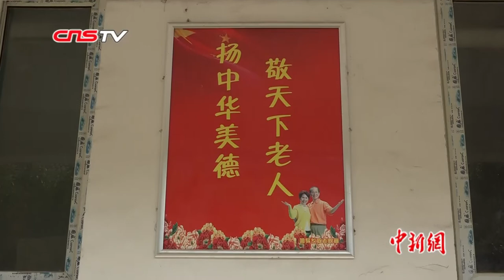中国相加210岁百岁老夫妻的长寿秘诀：勤快 心态好 // 105-year-old Chinese Couple share their secret of longevity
在安徽省合肥市肥东县响导乡敬老院，有一对相加210岁的百岁老夫妻。两位百岁老人，爷爷叫王家朋，奶奶叫陈红英，都是1913年出生，105岁。尽管年过百岁，但两位老人身体硬朗，做事十分有条理。

There are a couple in Hefei, China. They were both born in 1913, and now are 105 years old. Though aged more than 100 years, they look very healthy and good. They shared their secret of longevity to our journalist: diligence and positive mind.